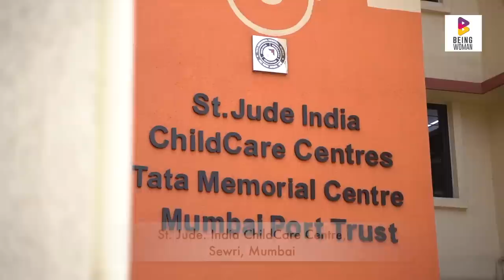Spending time with Cancer kids | St Jude India ChildCare Centre | Being Woman With Chhavi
This World Cancer Day I spent time with little children suffering from cancer and I am very happy that I could bring some smiles to their faces. wish I could do more though.
and help a child.

I also share my fitness hacks, diet hacks and parenting tips.

WHO AM I THOUGH?
I am a television and film actress who ventured out into digital content creation with SHITTY IDEAS TRENDING. This venture is thanks to my elder daughter Areeza (2012), who drove me to start my own business so as to spend the maximum time with her. I also am a mother to an adorable son, Arham (2019) who keeps me on my toes all the time! I continue to challenge myself and to reinvent myself and most of my ideologies and thoughts regarding parenting are based on the Waldorf Education Method devised by Rudolf Steiner. I am a certified Waldorf educationist. I also am an Instagram mommy blogger. I also have a channel called BE SAFE where we create videos on how to be safe online. But most importantly I am somebody who wants to make a difference by sharing my experience and my research on various matters relevant in today’s time like motherhood, pregnancy, fitness, health, postpartum fitness, breastfeeding, parenting and life. I’m inquisitive by nature and do not settle till I find the answers I’m looking for.
BEING WOMAN WITH CHHAVI is an endeavour to reach out to maximum women/mothers/parents/girls/ and forming a community of learning together.